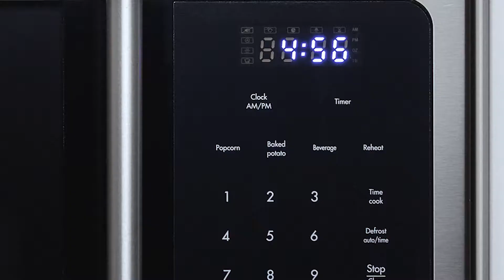Forté 2 Series 30" OTR Microwave Introduction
Introducing Forte's 2 Series 1.6 Cu. Ft. Over-the-Range Microwave. With a beautiful stainless steel finish, 300 CFM Ventilation fan, LED Cooktop light, spacious 1.6 Cu. Ft. Interior, and equipped with features, such as Auto-Cooking menus and sensor cooking.